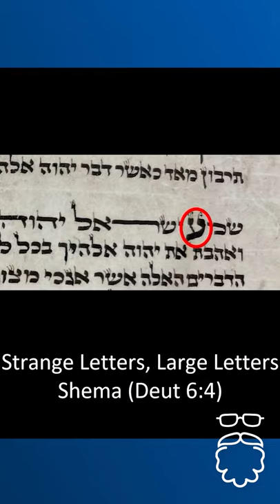Strange letters in Deuteronomy 6:4 | Roodimental Review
Oddities in the Old Testament!
The word of YeHoVaH is more beautiful than you realized! Nehemia Gordon shares extremely rare photos of Torah scrolls with decorative letters and corrections that have no explanation! It’s just the beginning of an entire series of manuscript mysteries!